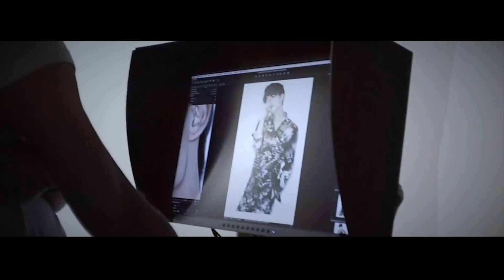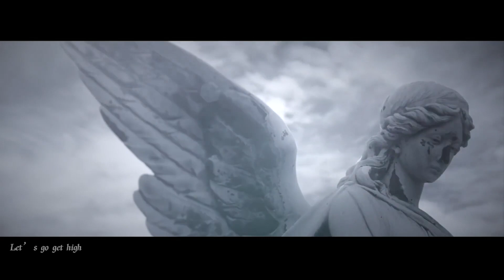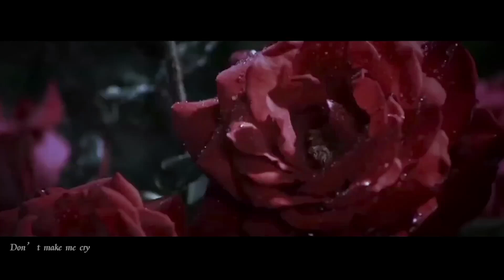【杨洋】[Born to die] cr.onpic